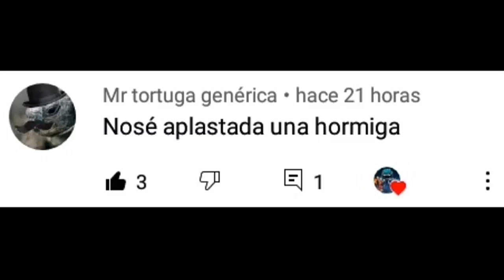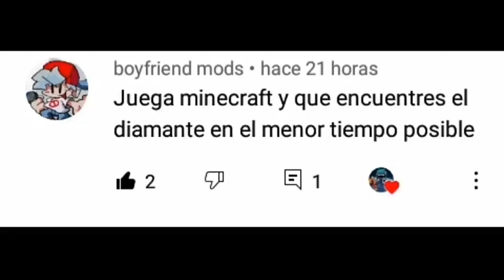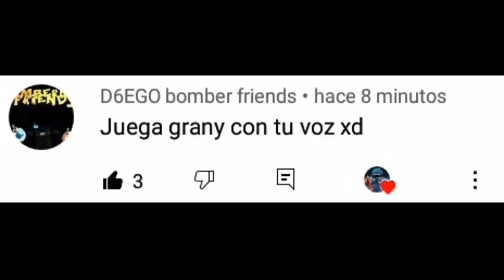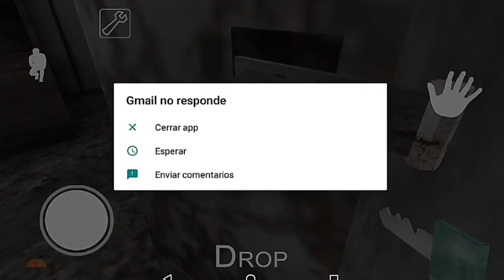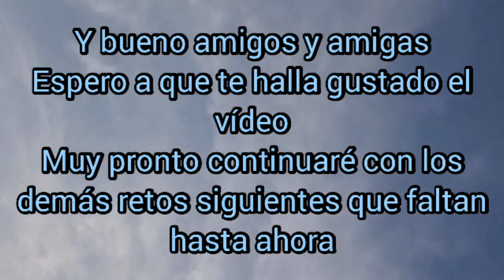El RETO de los días|paolquerDS|modo crack